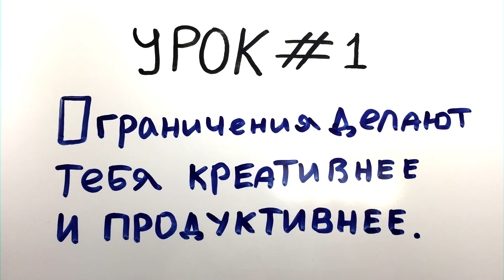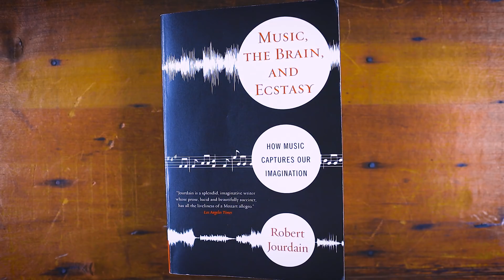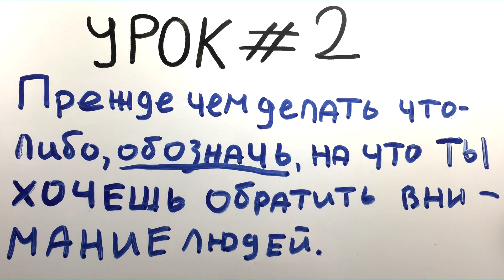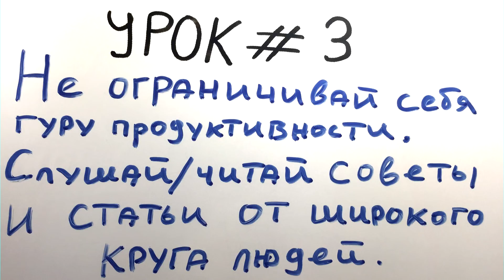Лучшая Книга В 2019 Году (3 Урока Продуктивности)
Лучшая книга по продуктивности за 2019 год – из тех, что я прочел – вообще не имеет отношения к продуктивности. Сегодня я расскажу вам об этой книге и уроках, который вынес из нее для себя.